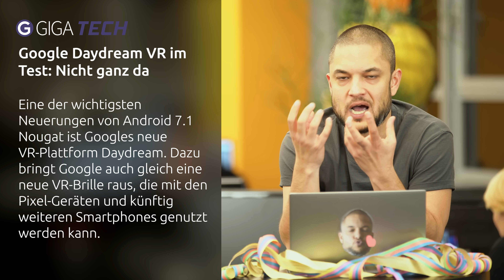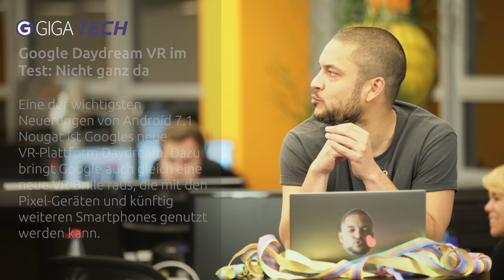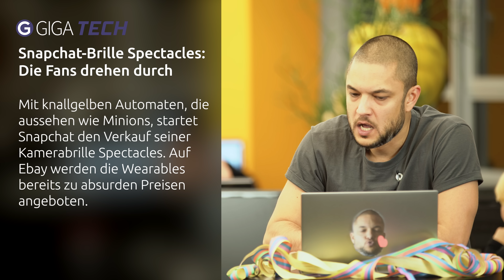WhatsApp mit mehr Sicherheit, wir machen ein iPhone kaputt, Daydream rockt nicht – TECH.täglich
WhatsApp mit mehr Sicherheit, wir machen ein iPhone kaputt, warum Daydream nicht rockt – TECH.täglich

☑WhatsApp-Video zwingt iPhone in die Knie – Update: Wir haben es ausprobiert!
☑Singles-Day bei Media Markt: 11 Produkte zum Hammer-Preis, nur 11 Stunden lang!